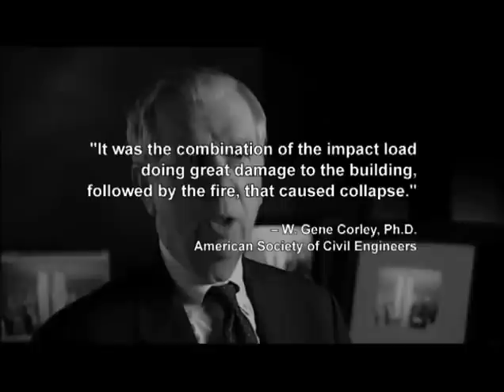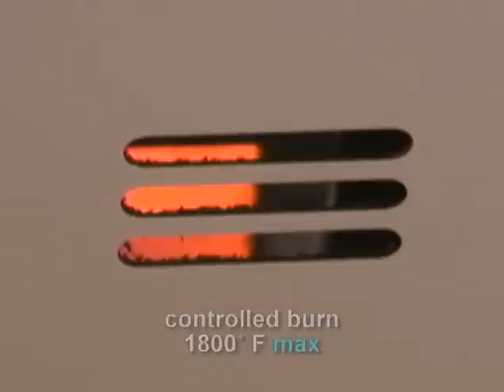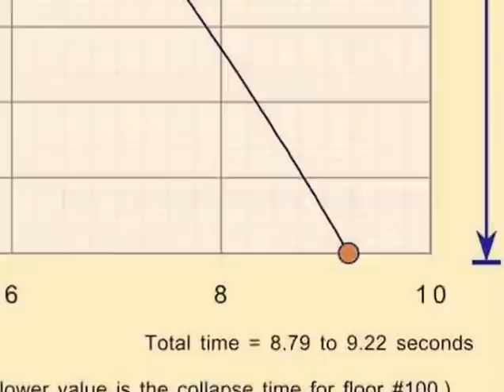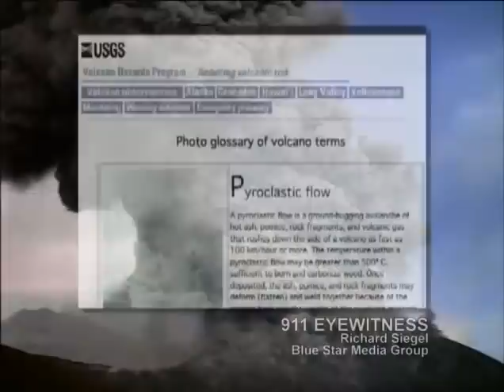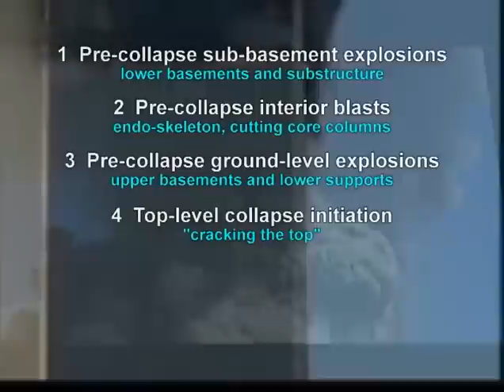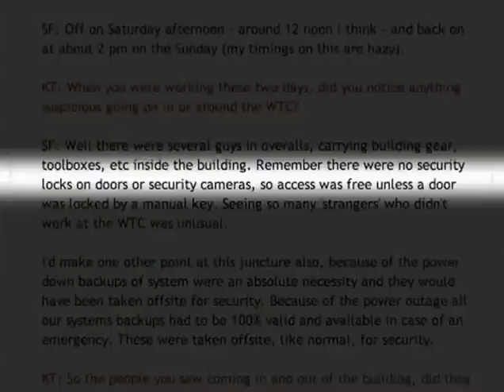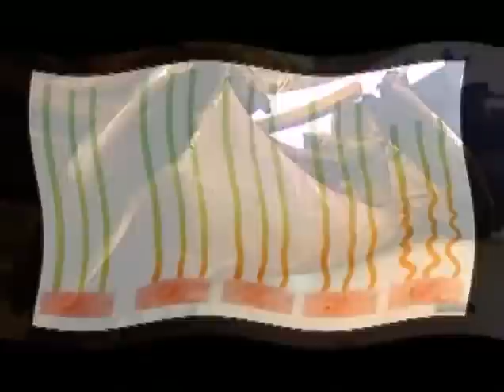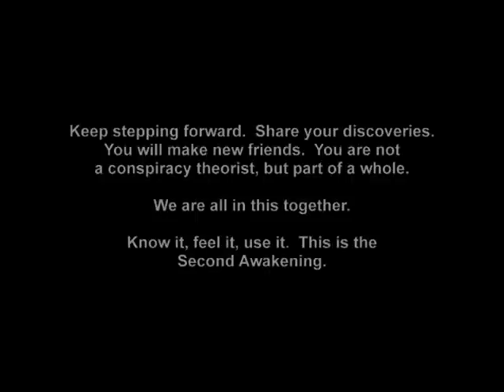9/11 Mysteries: Demolitions - In its entirety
This is an oldie but well worth the look see.